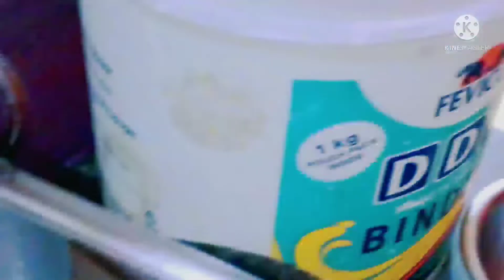রবিবার মানেই বরের সঙ্গে খুঁটিনাটি গল্পো মজা 💃🕺সঙ্গে বরের হাতের আম মাখা😋😋😋😋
borer sathe galpo moja,borer hater aam makano😋😋😋😋